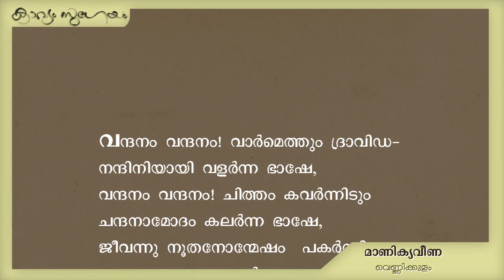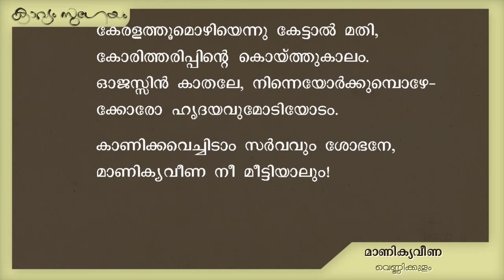Manikyaveena- Vennikkulam Gopala Kurup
. മാണിക്യവീണ -വെണ്ണിക്കുളം ഗോപാലക്കുറുപ്പ്